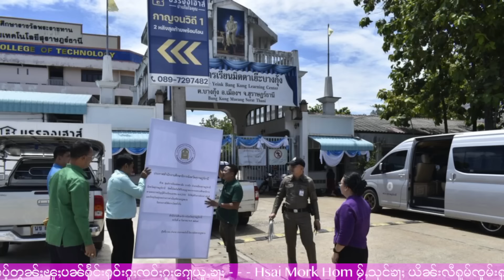ႁူဝ်ယွႆႈလွင်ႈလူႉသုမ်းတၢႆမၢတ်ႇတီႈၼမ်ႉၶမ်းမိူဝ်ႈၼႆႉ - 6/9/2024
6/9/2024
Thanks Photo  to  Owner